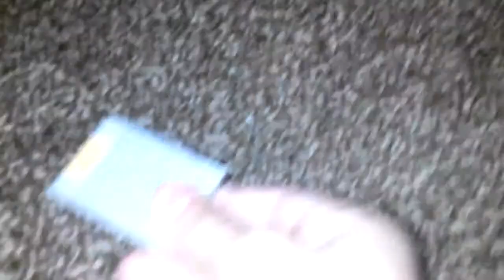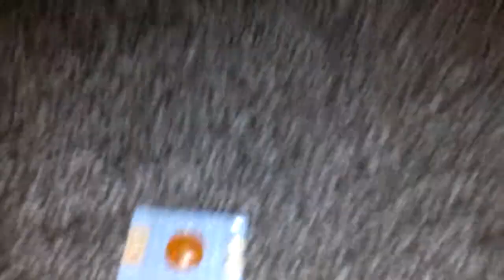Lego cortana chip